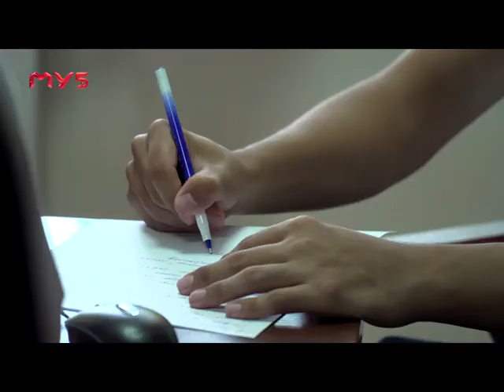“Сен қудрат манбаи, саодат маскани, жонажон Ўзбекистон” мавзусида ўтган онлайн-учрашув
Вазирлар Маҳкамаси ҳузуридаги Миллатлараро муносабатлар ва хорижий мамлакатлар билан дўстлик алоқалари қўмитаси томонидан мамлакатимиз Мустақиллигининг 29 йиллиги арафасида хорижда истиқомат қилаётган ватандошлар жамиятлари ва фаоллар билан “Сен қудрат манбаи, саодат маскани, жонажон Ўзбекистон” мавзусида ўтган онлайн-учрашув тафсилотлари "Mening Yurtim" телеканали